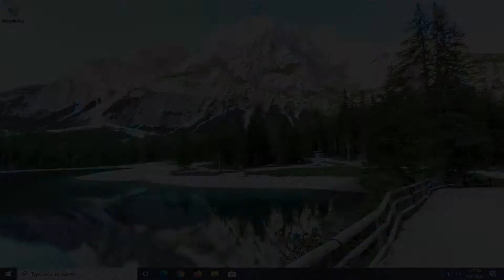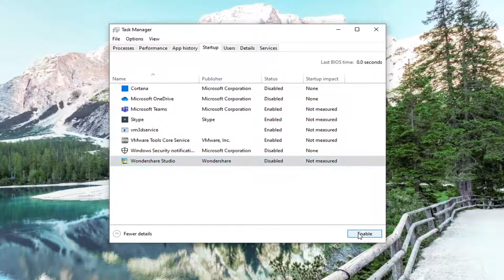How To Fix daqexp.dll Missing Error on Start Up in Windows 11/10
DLL files are important for the system and if any of them are missing or corrupt, it either impacts the associated application or the system. One well-reported error is the DAQExp.dll missing error. If you have encountered this error, please check this tutorial for the resolution.

The program can’t start because the DAQExp.dll is missing from your computer. Try reinstalling the program to fix this problem.

Issues addressed in this tutorial:
daqexp.dll missing windows 10
daqexp.dll missing windows 11
daqexp.dll is missing from your computer windows 7

Some users have posted about a DAQExp.dll missing error on the Microsoft forum. Those users have said that DAQExp.dll missing error messages keep popping up during their system startup.

The full error message is The program can’t start because DAQExp.dll is missing from your computer. You can also see a related message: The code execution cannot proceed because daqexp.dll was not found.